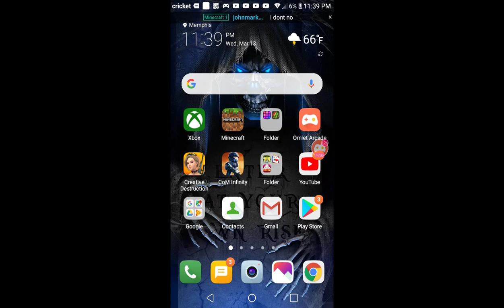I am paul (Minecraft hide and seek)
Hide and seeking bois